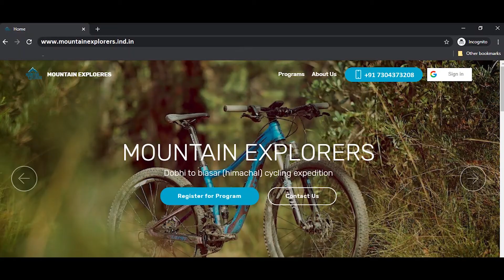Mountain Explorers| Travel Group| Visiting Isolated places accros India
Hello Guys, Mountain Explorers is a group devoted towards travelling all across India. Group works on the principal of no profit no loss, as volunteers do not work in the exchange of money.